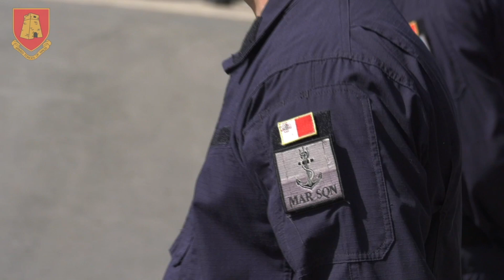Adrian Delia iżur l-AFM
"Intom it-tarka tal-Maltin"